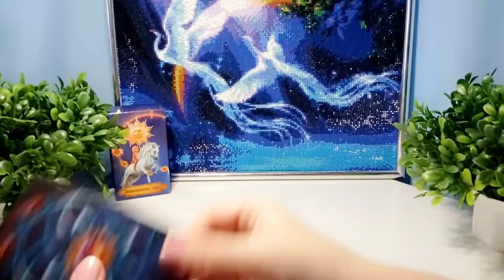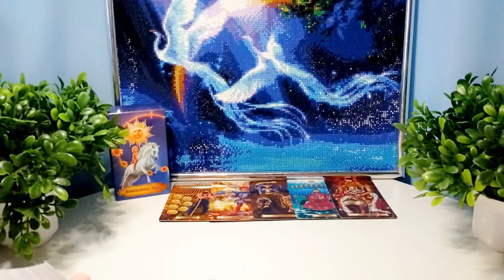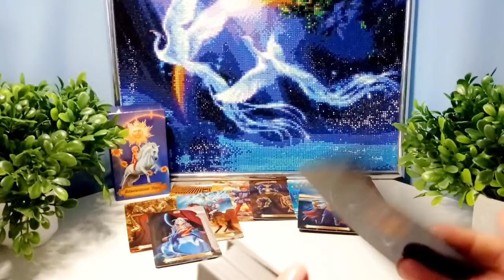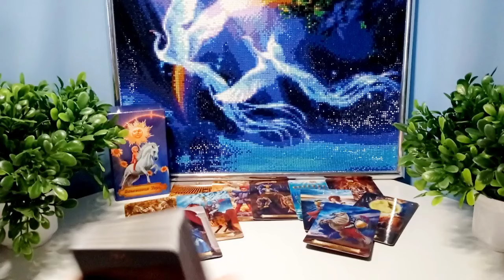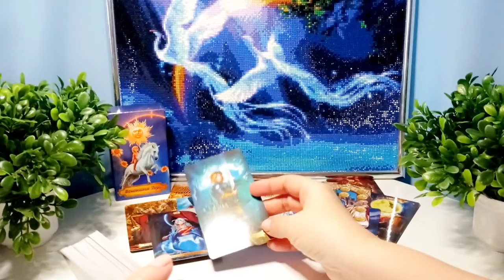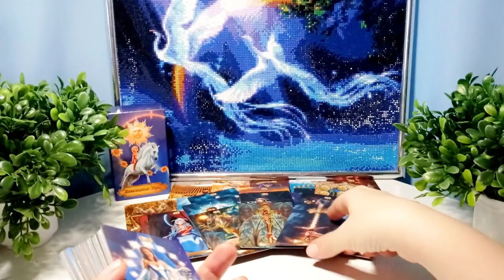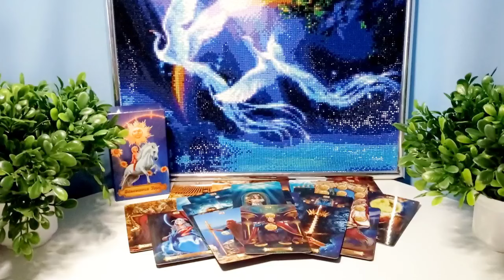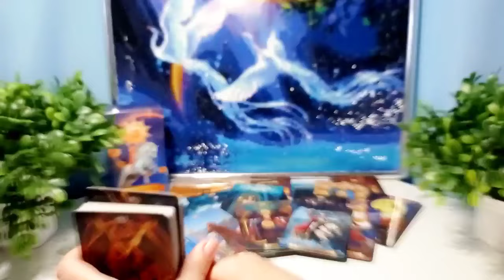💐ЕГО РЕШЕНИЕ В ОТНОШЕНИИ ВАС ‼️💯💐Общий онлайн расклад